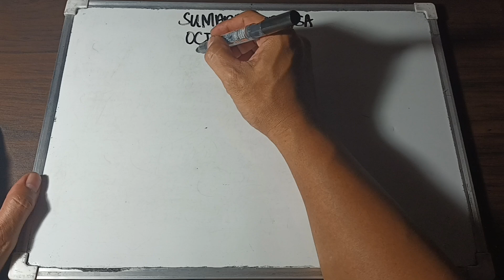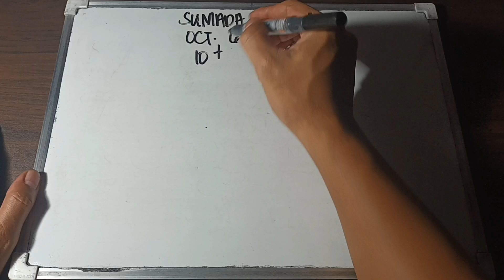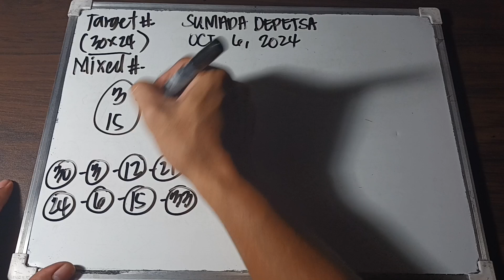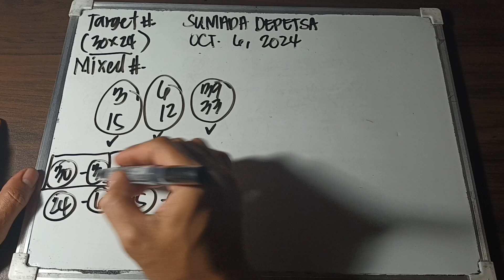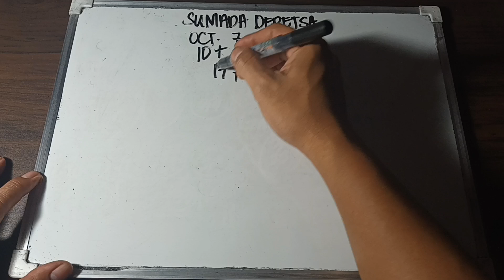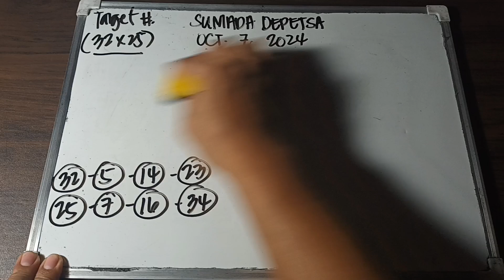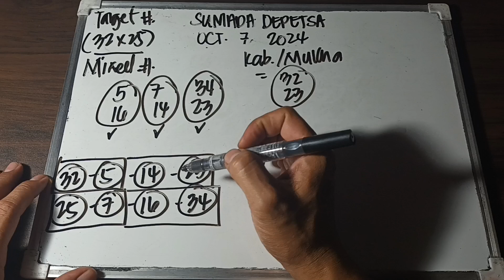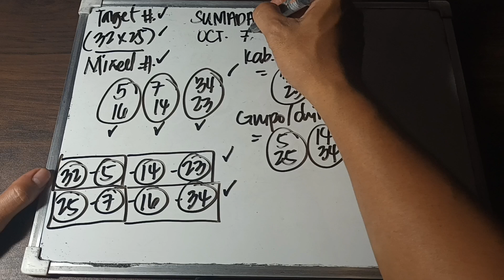SUMADA DEPETSA/ OCTOBER 6, 2024 & OCTOBER 7, 2024/ ALL DAY IN ALL LOCATIONS.